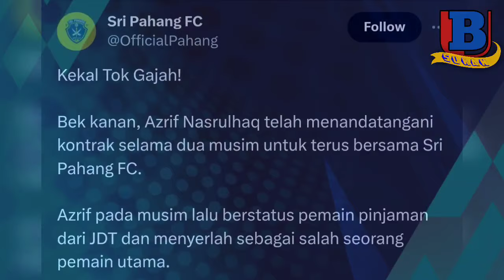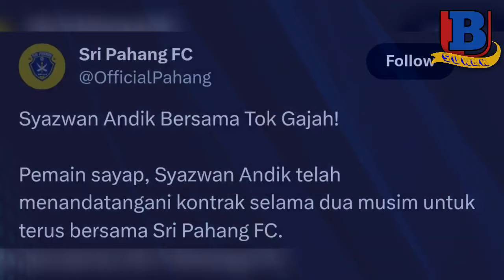2 Pemain JDT Sah Angkat Kaki Ke Kelab Baharu Musim 2024/2025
2 Pemain JDT Sah Angkat Kaki Ke Kelab Baharu Musim 2024/2025